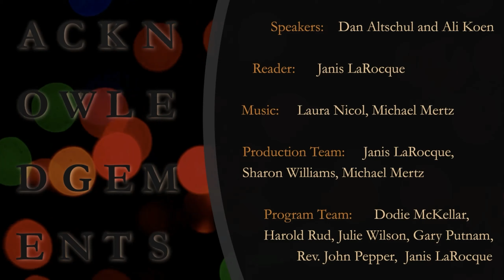UFH October 24, 2021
The October 24, 2021, service of the Unitarian Fellowship of Houston features a reading of a sermon of the Reverend Paige Getty of the Unitarian Universalist Congregation of Columbus, Ohio, which focuses on the UU Fourth Principal: A Free and Responsible Search for Truth and Meaning. It is read by Fellowship members Dan Altschul and Ali Koen.